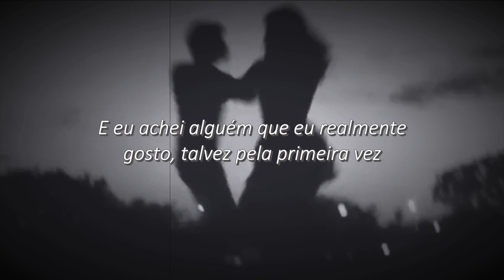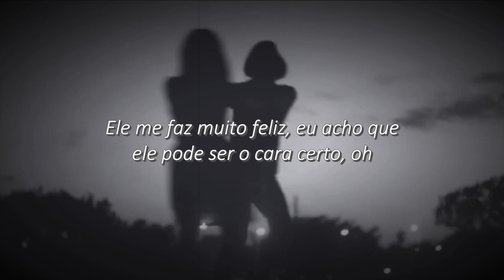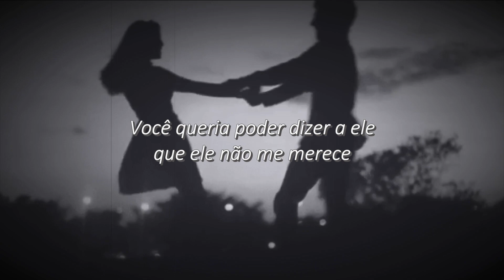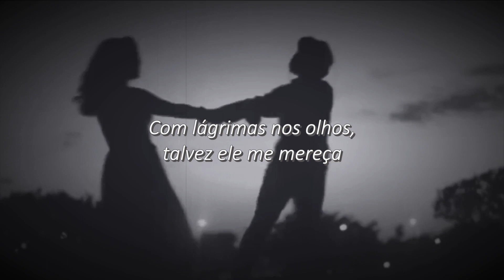First Man - Camila Cabello (legendado/tradução/letra)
All the rights reserved by Simco Ltd. under exclusive license to Epic Records, a division of Sony Music Entertainment, Camila Cabello and all the songwriters.

GIFs – Pinterest
Song – First Man by Camila Cabello